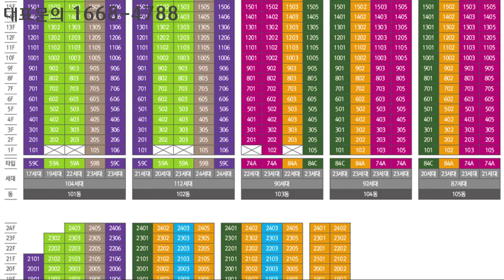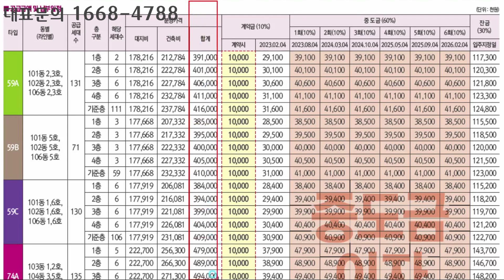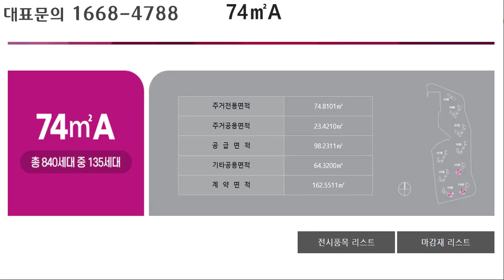경기 광주 송정 중흥s클래스 파크뷰 74a타입 모델하우스 영상 공급가 평면도부동산튜브 부동산투자 부동산전망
광주송정 중흥s클래스파크뷰는 광주대로 옆쪽에 위치한 대단지 아파트로, 총 840세대 입니다. 광주 송정 중흥S클래스 파크뷰는  약 6만㎡ 규모의 광주송정공원과 함께 조성되어 숲세권을 누릴 수 있으며, 공원 내에는 식물원, 어린이박물관, 도서관, 힐링숲 등 다양한 시설이 마련될 예정입니다.

이 아파트의 입지는 교통, 학군, 상권, 자연환경 등 모든 면에서 우수합니다. 교통의 경우 지하철 경기광주역까지 차량으로 약 5분 거리에 있으며, 버스도 바로 앞 정거장에서 이용할 수 있습니다. 학군의 경우 송정초등학교, 경화여중고, 광주고 등이 가까운 곳에 있어 학교때문에 이사를 다녀도 되지 않아도 될 좋은 지역에 위치하고 있습니다1. 상권의 경우 경기광주시내 상권을 도보 15분정도로 이용할 수 있으며, 송정지구에 조성된 상권도 이용하면 큰 불편함은 없을 것으로 보입니다. 자연환경의 경우 앞서 말씀드린 대규모 공원과 함께 조성되어 공기가 좋고 쾌적한 환경을 제공합니다.

분양가는 59㎡타입은 4억1600(중층기준)/74㎡타입은 5억4000(중층기준)/84㎡은 5억7000(중층기준)이며 주변의 아파트의 최근 실거래가와 최근 경기광주에서 분양된 아파트의 분양가를 참고하면 전용 84㎡ (약 33평형) 중층 기준으로 5억 5천만원 ~ 6억 원 정도로 예상됩니다

광주송정 중흥s클래스파크뷰는 2026년 6월 입주예정인 840세대 규모의 대단지 아파트로, 전용면적 59㎡, 74㎡, 84㎡의 3가지 평형대와 7개 타입으로 구성되어 있습니다. 이 단지의 분양가는 평형대별로 4억 ~ 5.7억 원 수준이고, 발코니 확장 공사 비용이 약 2천만 원 정도 입니다.

인근 아파트 매매가는 다음과 같습니다.

광주행정타운아이파크: 2024년 4월 입주예정, 828세대, 32평, 5.3억 원

두산위브광주센트럴파크: 2024년 7월 입주예정, 693세대, 24평, 3.9억 원

광주탄벌서희스타힐스1단지: 2024년 4월 입주예정, 416세대, 24평, 4억 원

송정동의 아파트 실거래가 25평 기준 평균은 4.4억 원입니다.

광주송정중흥s클래스파크뷰 아파트의 향후 프리미엄에 대해 알려드리겠습니다.

이 단지는 민간공원 특례사업으로 조성되는 아파트로, 자연과 교통, 교육, 개발 등 주거 핵심요소를 고르게 갖추고 있습니다. 송정지구 도시개발사업지구와 인접하고 있고, 경기광주역과 광주 IC가 가까워 교통이 편리합니다. 또한, 반경 500m 이내에 송정초, 경화여중고, 광주고가 위치해 있어 교육환경이 뛰어납니다.

이 단지의 분양가는 평형대별로 4억 ~ 5.7억 원 수준이고, 발코니 확장 공사 비용이 약 2천만 원 정도 입니다. 그러나 이 지역에서 시세가 가장 높은 곳은 경기광주역 인근에 위치한 역동에 있는 단지들인데요. 상권과 인프라는 조금 불편하지만 도보로 경강선이 이용가능하고, 대부분이 2016년에 지어진 준신축의 깨끗한 단지임에도 불구하고, 현재 거래가 잘되지 않고 있고 매물은 6~7억 원 선에 나와있습니다. 중흥S클래스 파크뷰의 분양가에 비해서 입지가 좋은 편이지만 분양가 면에서는 크게 차이가 나지 않고 있습니다.

거주환경으로만 본다면, 남쪽에 위치한 태전지구가 더 나아 보이는데요. 이 지역은 정비가 잘된 택지지구로써 2017년 안팎의 준신축 단지로 구성되어 있음에도 불구하고 현재 5억 초반에서 6억대까지 시세가 형성되어 있습니다.

따라서 광주송정중흥s클래스파크뷰 아파트의 향후 프리미엄은 다른 지역과 비교해보면 보통정도라고 할 수 있습니다. 하지만 송정공원을 한 눈에 바라볼 수 있는 360도 파노라마 영구 조망권을 일부세대에서는 갖춰져 있어 장점이 될 수 있습니다. 또한 송정도시개발과 행정타운으로 기대되는 탁월한 미래가치도 고려할 수 있습니다.

광주송정중흥s클래스파크뷰 아파트의 장점과 단점에 대해 알려드리겠습니다.

장점으로는 다음과 같은 점들이 있습니다.

민간공원 특례사업으로 조성되는 아파트로, 자연과 교통, 교육, 개발 등 주거 핵심요소를 고르게 갖추고 있습니다.

송정지구 도시개발사업지구와 인접하고 있고, 경기광주역과 광주 IC가 가까워 교통이 편리합니다.

반경 500m 이내에 송정초, 경화여중고, 광주고가 위치해 있어 교육환경이 뛰어납니다.

송정공원을 한 눈에 바라볼 수 있는 360도 파노라마 영구 조망권을 일부세대에서는 갖춰져 있습니다.

송정도시개발과 행정타운으로 기대되는 탁월한 미래가치가 있습니다.

단점으로는 다음과 같은 점들이 있습니다.

발코니 확장 공사 비용이 약 2천만 원 정도로 다소 높습니다.

단지가 완전한 형태를 이루지 못하고 부지의 일부분이 다른 용도로 되어 있습니다. 실제로는 공장같은 건물들이 지어져 있습니다.

경기광주역이 있으나 단지와 약 2.7km 떨어져 있어서 도보로는 이용이 어려울 것으로 보입니다.

광주송정중흥s클래스파크뷰 아파트의 미래가치에 대해 알려드리겠습니다.

이 단지는 민간공원 특례사업으로 조성되는 아파트로, 대규모 공원과 함께 자연과 교통, 교육, 개발 등 주거 핵심요소를 고르게 갖추고 있습니다. 공원 내에는 식물원, 어린이박물관, 도서관, 힐링숲 등 다양한 시설이 마련될 예정이며, 송정공원을 한 눈에 바라볼 수 있는 360도 파노라마 영구 조망권을 일부세대에서는 갖춰져 있습니다.

또한 이 단지는 송정지구 도시개발사업지구와 인접하고 있고, 행정타운으로 기대되는 광주시청과 법원 등 관공서가 가까워 편리한 생활환경을 제공합니다. 송정지구 도시개발사업은 2024년 완공예정으로, 새로운 상업시설과 문화시설, 주거단지 등이 조성될 예정입니다.

교통면에서도 이 단지는 경기광주역과 광주 IC가 가까워 교통이 편리합니다. 경기광주역에서 지하철을 이용해 판교역까지 3정거장, 판교역에서 강남역까지 4정거장으로 주요 도심으로 이동하기 편리하며, 차량으로는 천호역, 수서역 등 가까운 지역은 30분 내로 이동할 수 있습니다. 또한 앞으로는 제2경부고속도로가 2023년 개통예정, 수서~광주 복선전철이 2027년 개통예정으로 교통은 점점 더 개선될 예정입니다2.

따라서 광주송정중흥s클래스파크뷰 아파트의 미래가치는 다른 지역과 비교해보면 높은 정도라고 할 수 있습니다. 자연환경과 생활환경, 교통환경이 모두 우수하며, 송정도시개발과 행정타운으로 인한 발전 가능성이 큽니다.